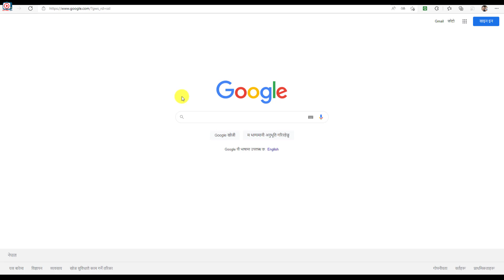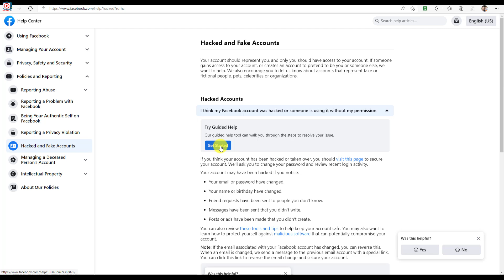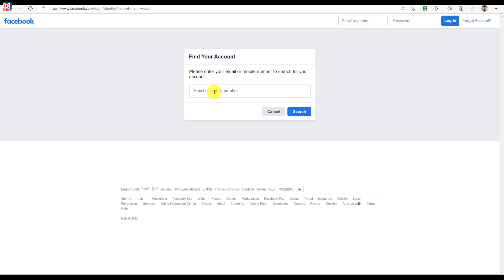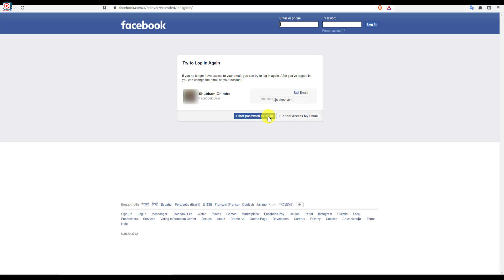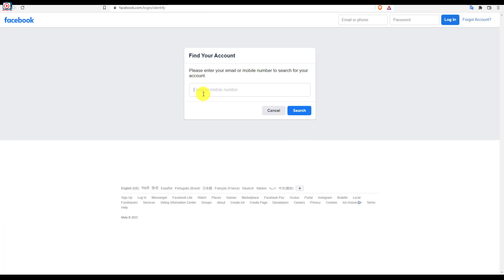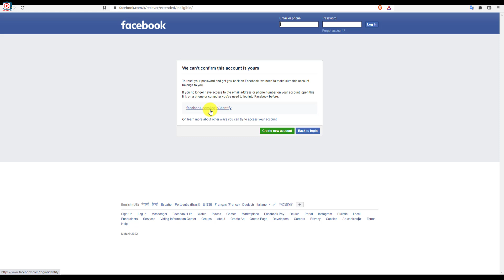How to Recover Hacked Facebook Account? Recover Any Facebook Account Without email & Phone | KG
Recover Any Facebook Account Without email & Phone

Friends yo video ma maile kunai pani bela ma Facebook Account Hack Bhayo bhane kasari recover garna sakincha sampurna tarika sikayeko xu video pura herera hajurle pani yo sampurna process ramro sanga siknuhola.
Thanks

Video Highlights
00:00 | Intro